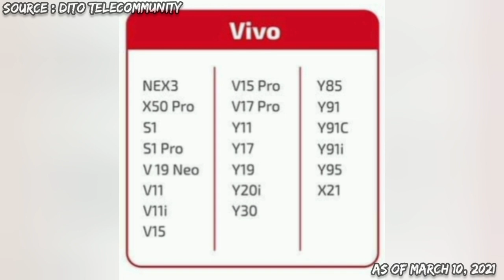DITO TELECOMMUNITY | UPDATED LIST OF COMPATIBLE HANDSET | MARCH 10, 2021